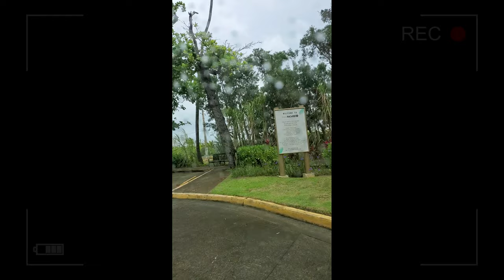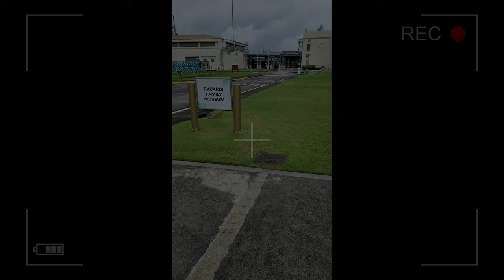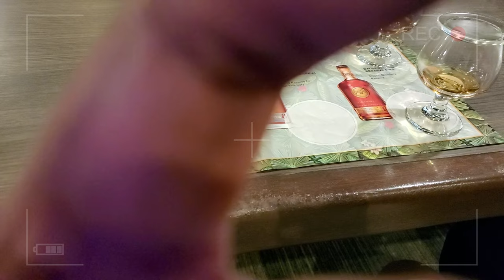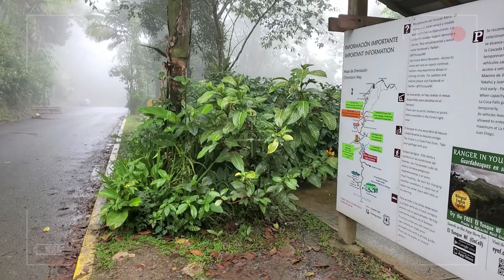Travel Vlog Trip (Puerto Rico) and Fragrance reviews (Part 2)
Uncommon Scentz travels From Chicago to VA then to Puerto Rico (Loquillo y Viejo San Juan)  and reviews Fragrances

Uncommon Scentz Reviews: Mancera Aoud Lemon Mint
Fragcomm Mentions :

0:00 Buenos Dias!
0:47 B Roll
1:18 Bacardi Tour and Rum Tasting
4:31 Bacardi Family Musuem
5:44 El Yungue Jungle
6:47 Scent o the Day 2
7:30 Meal of the day
7:57 Waterfalls
9:18 UTV Riding
9:45 Gang, Gang
10:11 Time to get Dirty
11:16 Wild Horse Sighting
12:12 Upstream
12:45 Clean Routine
13:09 Meal of the evening Mint Mojito
13:21Outro/CTA